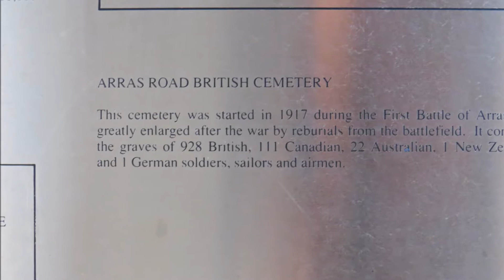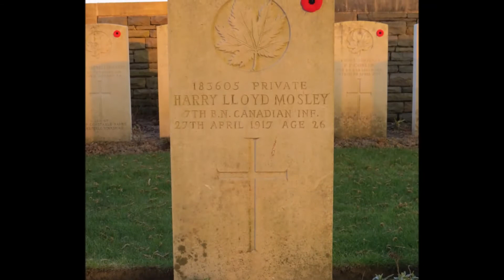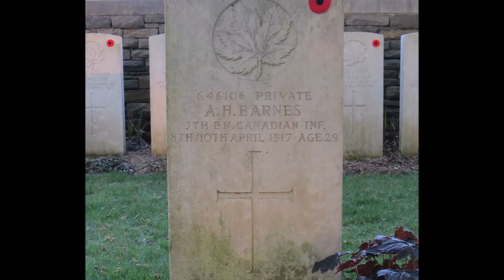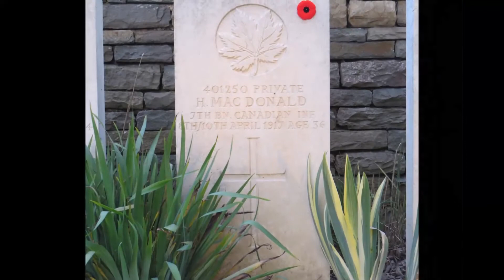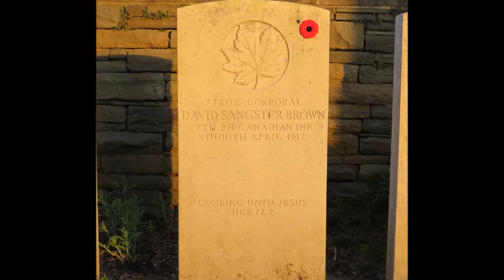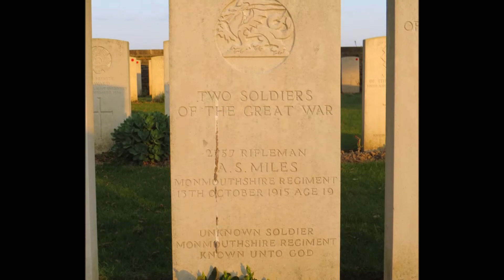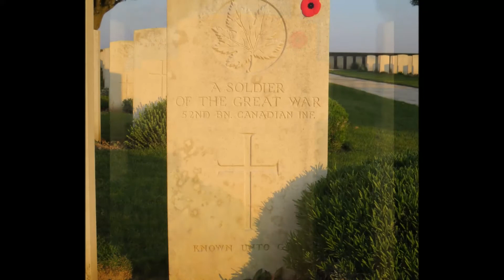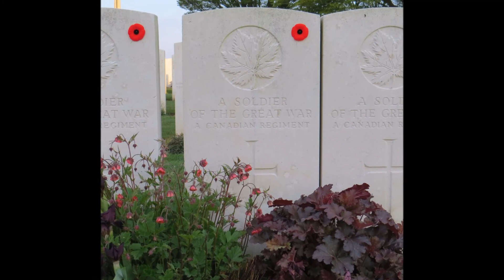Arras Road Cemetery in the Great War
Roclincourt was just within the British lines before the Battles of Arras, 1917; the 51st (Highland) and 34th Divisions advanced from the village on the 9th April, 1917, and the 1st Canadian Division attacked on their left, across the Lens road. Arras Road Cemetery was begun by the 2nd Canadian Infantry Brigade soon after the 9th April, 1917, and until the Armistice it contained only the graves (now at the back of the cemetery) of 71 officers and men of the 7th Canadian Infantry Battalion (British Columbia Regiment) who fell in April, May and June, 1917; but in 1926-29, it was enlarged by the addition of 993 graves from a wide area, mainly North and East of Arras.  There are now over 1,000 Great War casualties commemorated in this site. The cemetery covers an area of 4,084 square metres. It is enclosed on three sides by a stone rubble wall, and against the road by a retaining wall. Old dug-outs exist under the North-East corner and on the South-West boundary.